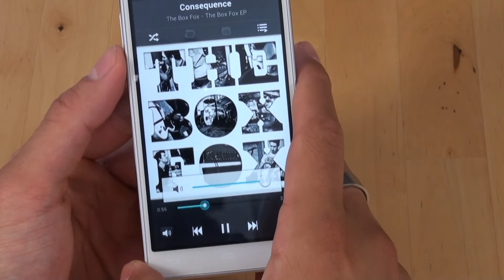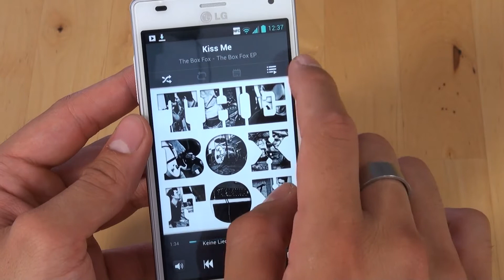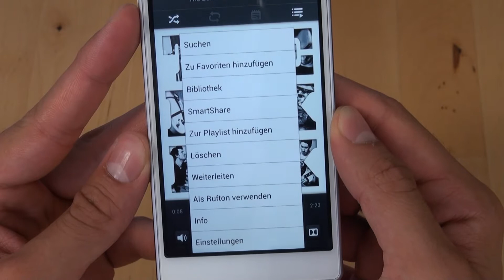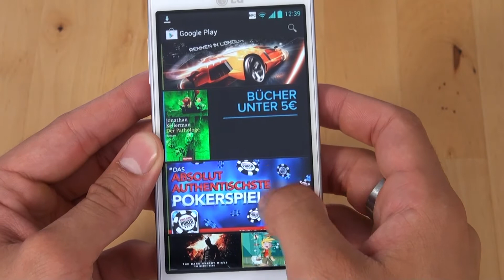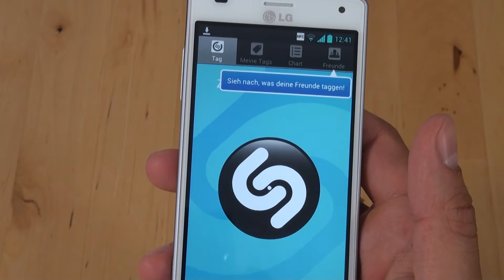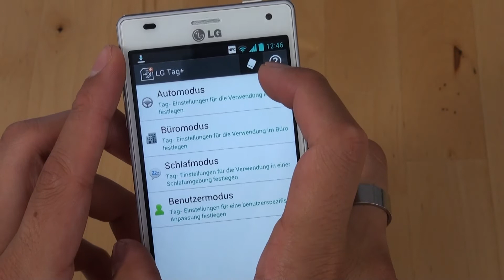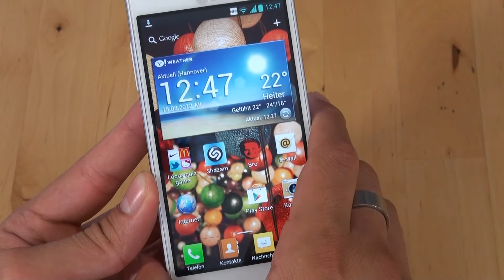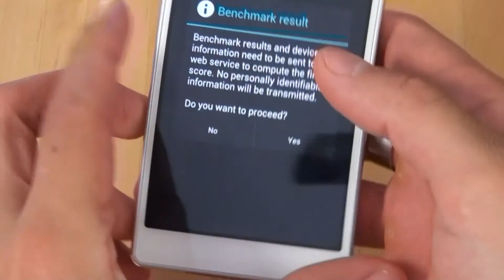LG P 880 Optimus 4X HD - Multimedia - Teil 5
LG P 880 Optimus 4X HD

Die Redaktion von handy-mc.de testet die Multimediafunktionen des LG P 880 Optimus 4X HD. Weitere Informationen zu diesem Handy sowie Meinungen, Erfahrungsberichte und Fotos findet ihr